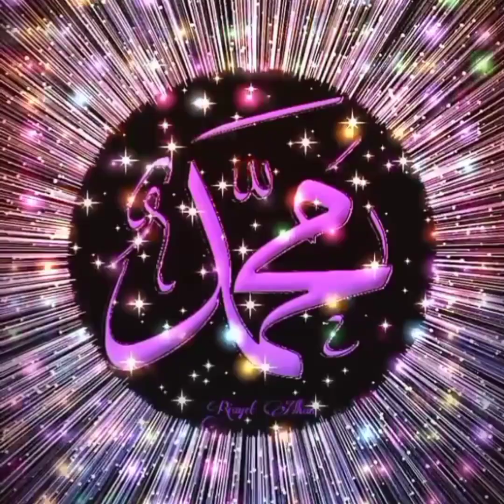STORY OF JEEN / জিন জাতির জন্ম ।এবং আসলেই কি পৃথিবীতে পরী আছে ?